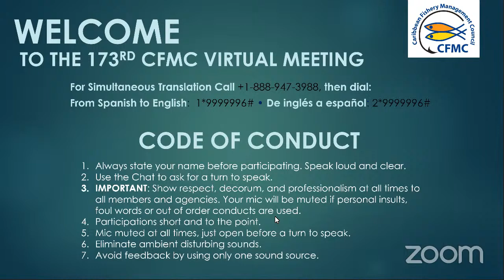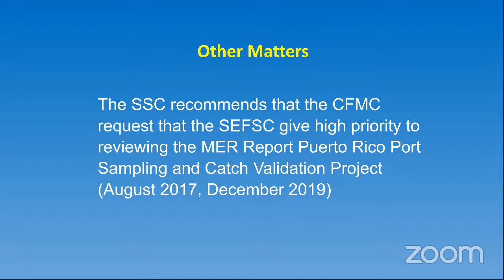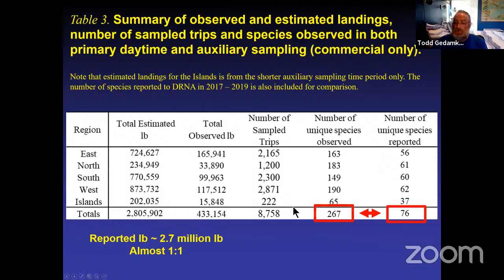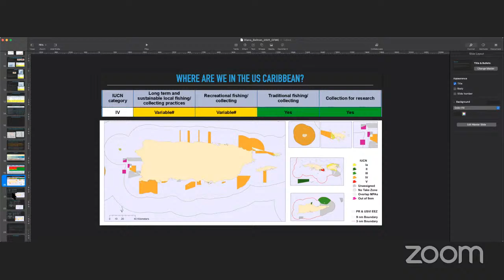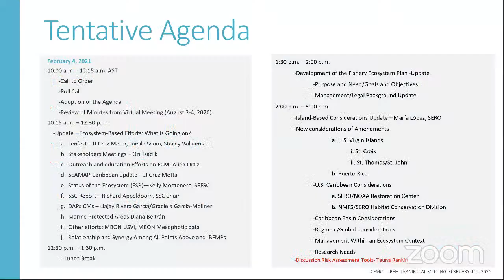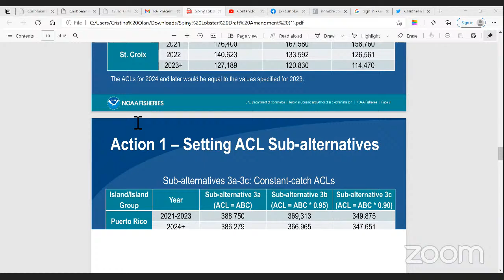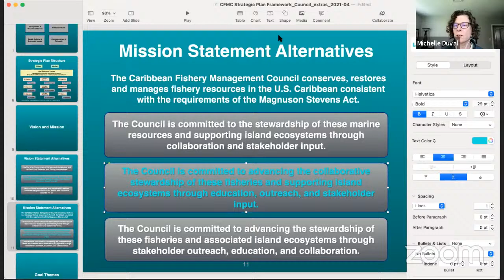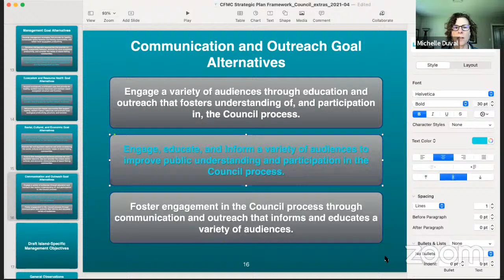173rd CFMC Regular Meeting / 173era Reunión Regular del CFMC